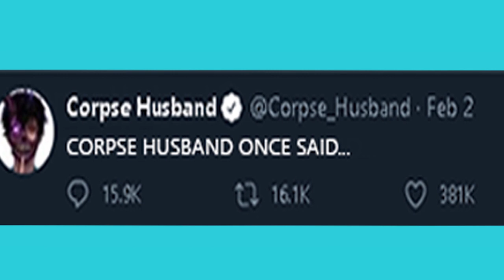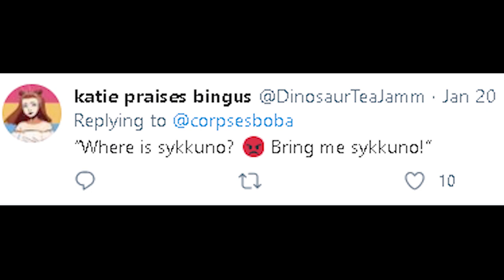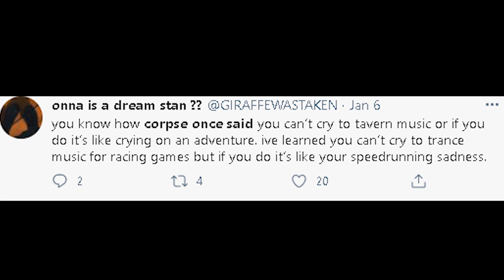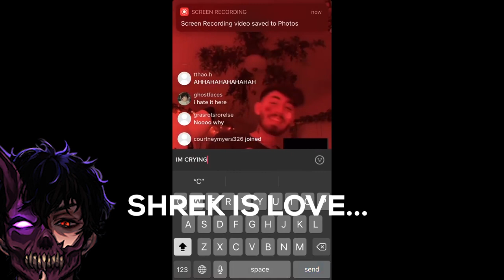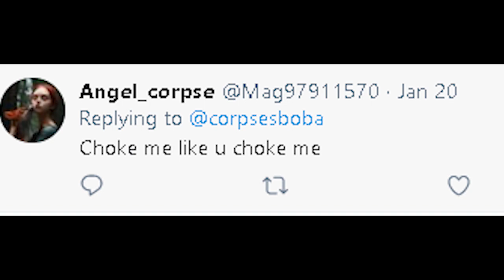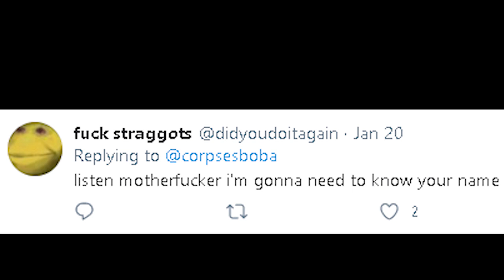corpse husband once said...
concepts : corpse , corpse husband , corpse face reveal , corpse husband face reveal , E-GIRLS ARE RUINING MY LIFE! ft. Savage Ga$p , 🌧️ 𝘢𝘨𝘰𝘳𝘢𝘱𝘩𝘰𝘣𝘪𝘤 🌧️, Sykkuno And I GASLIGHT The Lobby And Create A GRAVEYARD , Luring My Friends To Their Death in Proximity Chat Among Us | CORPSE 666IQ IMPOSTER PLAYS , CORPSE 666 IQ Best Among Us IMPOSTER Plays , THE GREATEST AMONG US CROSSOVER OF ALL TIME (Logic, Dream, PewDiePie, Mr Beast) , 666 IQ Best Among Us Imposter Clutch You Will Ever Watch (MASSIVE galaxy brain, not smooth at all) , How I Admitted I Was An Imposter And STILL Won Against The BEST Among Us Players...666 IQ Plays , CORPSE HUSBAND being a NATIONAL TREASURE for 8 min and 37 seconds , Streamers Reacting to Hearing CORPSE'S Voice For The First Time Compilation , everyone simping over CORPSE HUSBAND (among us) , Girls Being In Love With Corpse’s Voice , corpse tiktoks i watch while simping for corpse , I spent a day with FACELESS YOUTUBERS (CORPSE, SwaggerSouls, BlackySpeakz)